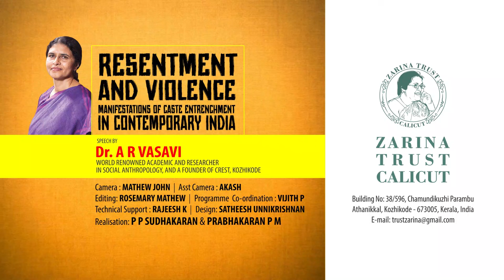RESENTMENT AND VIOLENCE : MANIFESTATIONS OF CASTE ENTRENCHMENT IN CONTEMPORARY INDIA|Dr. A R VASAVI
ZARINA TRUST - 7th Lecture - "RESENTMENT AND VIOLENCE" - Manifestations of Caste Entrenchment in Contemporary India. By - Dr. A R VASAVI.